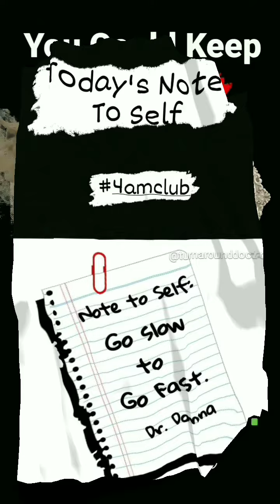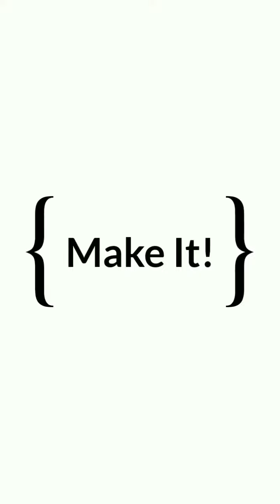Jan 31, 2021 ~ Journée ~ Dr. Donna Thomas-Rodgers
This Journée features a TikTok, a So You'd Rather and a Turn Around Bit.

(This video was created using Snapchat Lenses, KineMaster, Unsplash, PicsArt, Instagram Stories, TikTok, Quik, BandLab, Instagram Lenses).

Credits:

Executive Producer: Dr. Donna Thomas-Rodgers
Created by: Dr. Donna Thomas–Rodgers
Flumsitions: Power Starters Production
Production: Power Starters Production
Editing: Power Starters Production
Graphics: Dr. Donna Thomas-Rodgers
Music Produced By: Detroit Red
Genre: Red Symphony
Styling: D. Howard